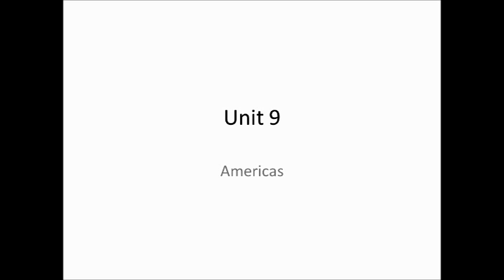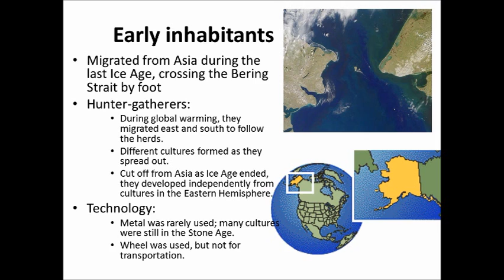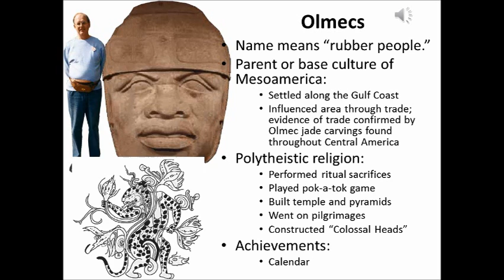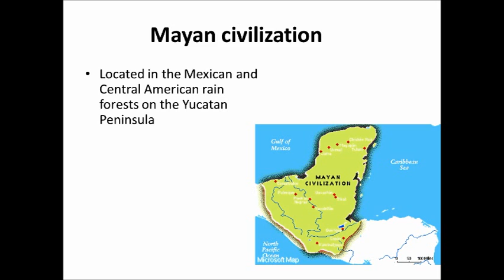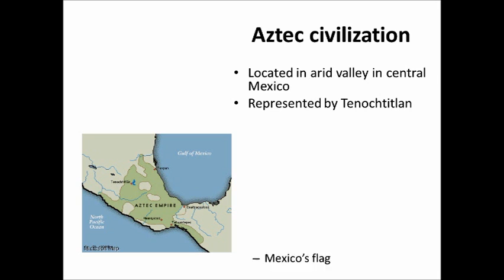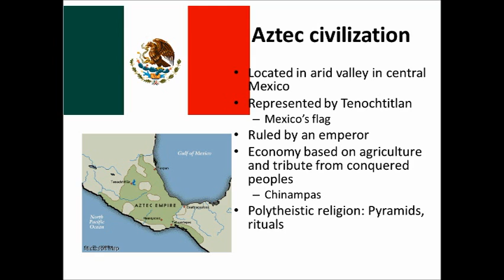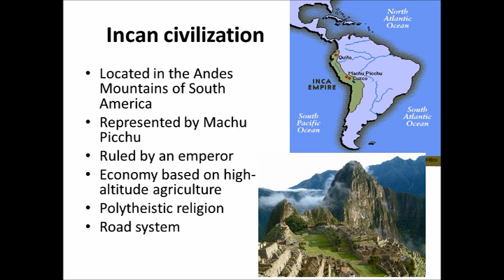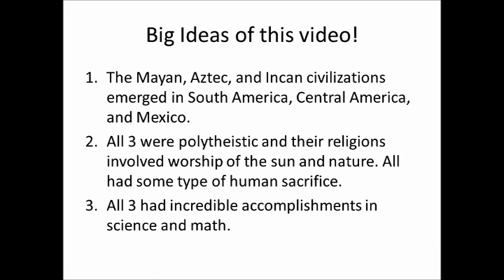Unit 9 MesoAmerica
In this video we talk about the tribes of the Aztecs, Maya and Inca.  Their religious beliefs and culture are the main focus.